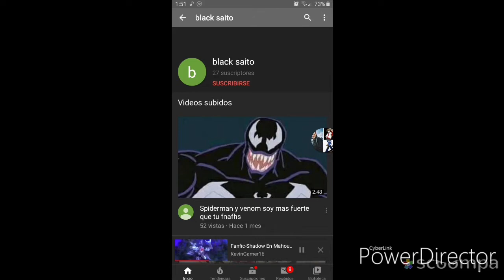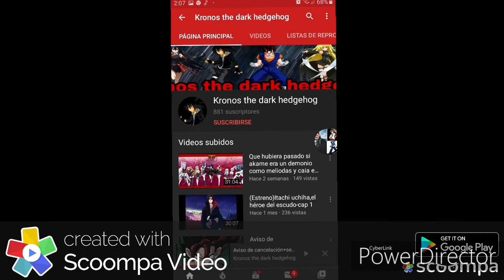Aviso:di no ala ley coppa